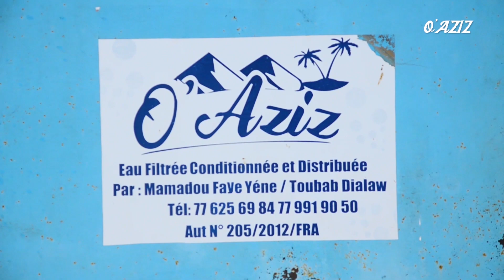KOOROU MBABALI AK DOYE WAAR (SAISON 01) EPISODE 19